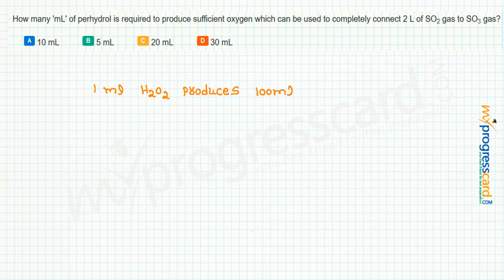How many 'mL' of perhydrol is required to produce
How many 'mL' of perhydrol is required to produce sufficient oxygen which can be used to completely connect 2 L of SO2 gas to SO3 gas?
A:10 mL

B:5 mL

C:20 mL

D:30 mL